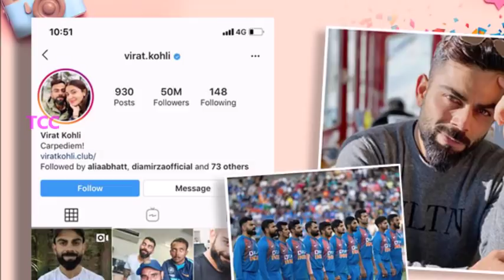தொடர் சொதப்பல் -தரவரிசை பெரிய சறுக்கல் - பதவி விலக கேப்டன் எடுத்த அதிரடி முடிவு